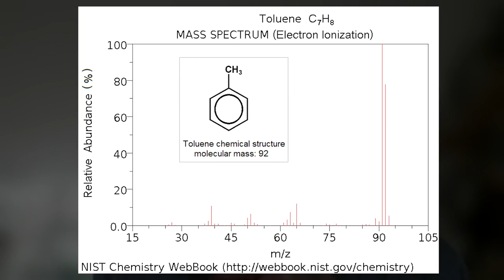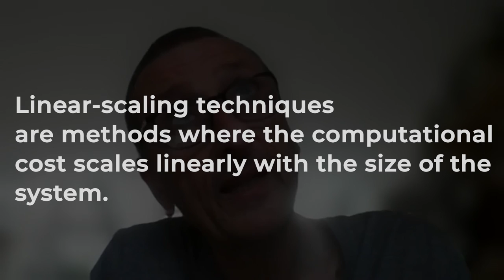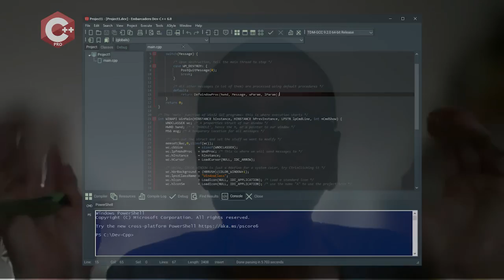Dr. Grimme - Computational Chemistry: Is Everything Calculable? | Interview | ChemU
This is an interview with Prof. Dr. Stefan Grimme, a German physical and computational chemist, creator of D3 correction method, head of the research group and professor at University of Bonn, Germany. Pleasant viewing!

Topics of the Interview:

00:00 - Introduction
00:33 - Dr. Grimme's Field of Research & Work at a Research Group
02:06 - Why Did Dr. Grimme Choose Computational Chemistry?
03:44 - Main Discoveries in Quantum and Computational Chemistries: Density Functional Theory
06:54 - Accuracy in Computational Chemistry
09:24 - Future of Linear Scaling Methods
13:28 - What Computational Chemistry May Allow Chemists Do in Future?
15:31 - Math Knowledge Importance for Computational Chemists: "Linear Algebra – come on, it's not so difficult!"
16:30 - Coding in Computational Chemistry - Essential Languages to Know
19:37 - Linux Importance and Advantages
21:07 - Dr. Grimme's Workflow
23:00 - D3 Correction by Dr. Grimme
26:49 - Computational Chemistry Industry Applications
27:53 - Essential & Recommended Literature for Computational Chemistry Undergraduates
29:07 - "If you don't like computers then this is, of course, is not your subject."
29:33 - Is the World Fully Describable and Calculable?
33:01 - Why Many Computational Chemists End-up in Classical Programming?

Don't forget that all our videos are useful not only for the undergraduate and postgraduate chemists, biochemists, pharmacists and medics, but also for the final years of school students, taking exam in chemistry on IB, SAT, A-level, NEET, and JEE.